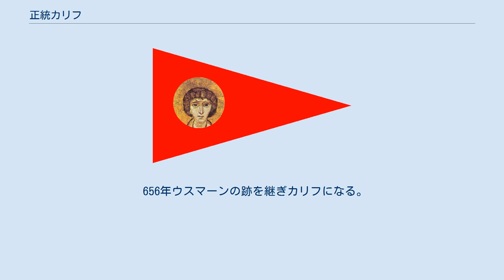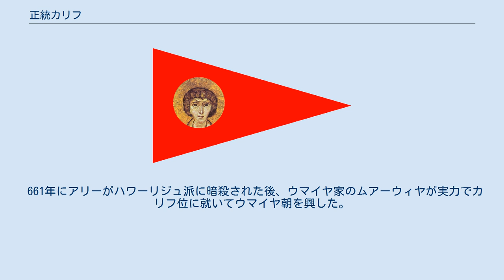正統カリフ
正統カリフ（せいとうカリフ、الخلفاء الراشدون - al-Khulafā’u r-Rāshidūn、アラビア語で「正しく導かれた代理人たち」の意）は、イスラム教・イスラム帝国の初期（アラビア語: الخلافة الراشدية‎ - al-khilāfat ar-Rāshidīyah - en）の時代においてイスラム共同体（ウンマ）を率いたカリフのことを指すスンナ派の用語である。
正統カリフ4代のうちアブー・バクルを除く3代の正統カリフが暗殺されてこの世を去っている。
 632年に神の使徒ムハンマドが死去した後、アブー・バクルがイスラム共同体の長に選出された。
 リッダ戦争（632年 - 633年）。
ドゥーマト・アッ＝ジャンダルの戦いを指導し、634年に病没する。
以降は、同様にイスラム共同体の合議によって選出され継承を行った。
 634年にカリフに選ばれ、636年ヤルムークの戦い・カーディシーヤの戦い、642年ニハーヴァンドの戦いを指導する。
644年に刺されて、息を引き取る前に後継者候補と選挙方法を残した。
 644年にカリフに選ばれ、サーサーン朝を滅亡させるなど、遠征を終結した。
海軍を整え、655年、マストの戦いで、東地中海の制海権を確保した。
クルアーンの制式版を編纂し、版ごとの異同をなくした。
656年政策に不平を持つムスリム兵の謀叛により殺害される。
 656年ウスマーンの跡を継ぎカリフになる。
ムハンマドの妻アーイシャとの確執とムアーウィヤとの対立により内乱に直面する。
 ムアーウィヤとの講和によりハワーリジュ派が起こる。
対立カリフを名乗ったムアーウィヤとの戦いに追われる中、661年にハワーリジュ派の刺客によって殺害される。
 661年にアリーがハワーリジュ派に暗殺された後、ウマイヤ家のムアーウィヤが実力でカリフ位に就いてウマイヤ朝を興した。
ムアーウィヤはカリフ位世襲の道を開いたため、正統カリフの時代は終焉した。
 アブー・バクル（632年 - 634年） ウマル（634年 - 644年） ウスマーン（644年 - 656年） アリー（656年 - 661年） ハサン（661年）